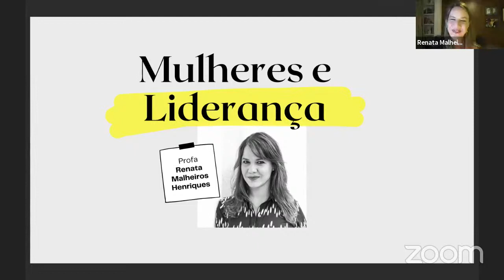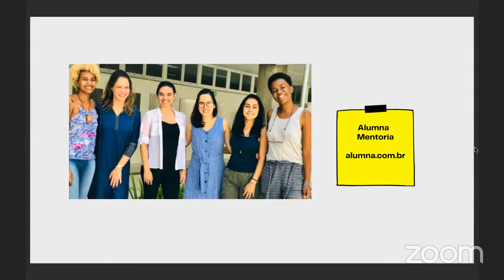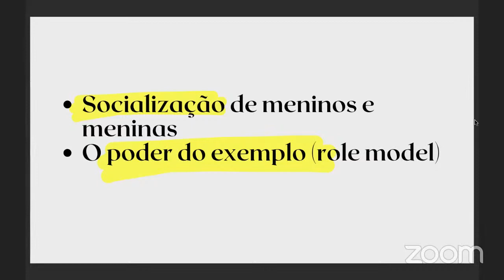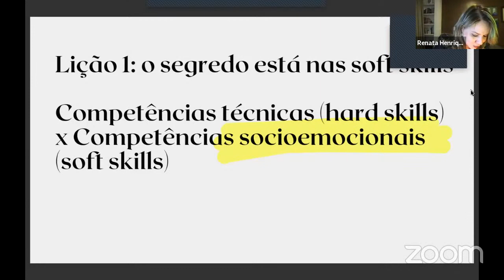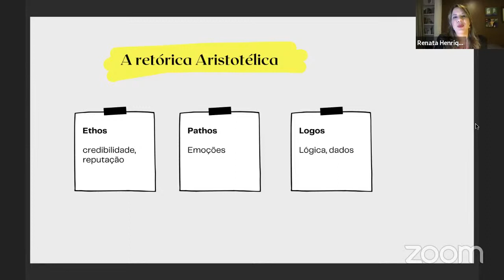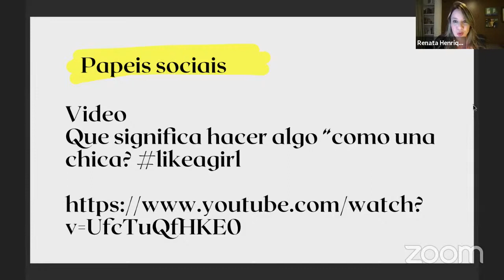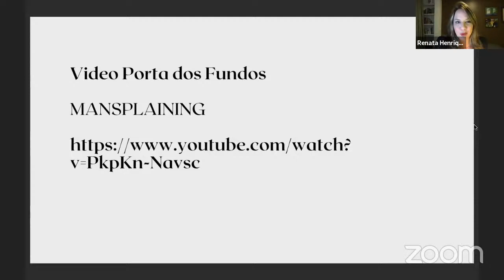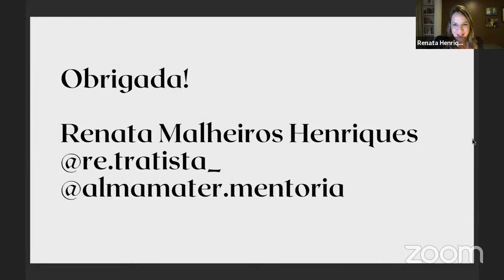Mentoring: Advogadas e Liderança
Palestrantes:
Renata Malheiros Henriques - Coordenadora Nacional de Empreendedorismo Feminino do SEBRAE e Co-Fundadora da Alumna Mentoria.

Larissa Ushizima - CEO e Co-Fundadora da Alumna Mentoria.

Mediadora:
Nildete Santana de Oliveira – Presidente da Comissão da Mulher Advogada da OAB/DF.